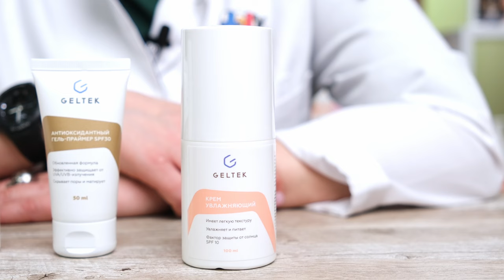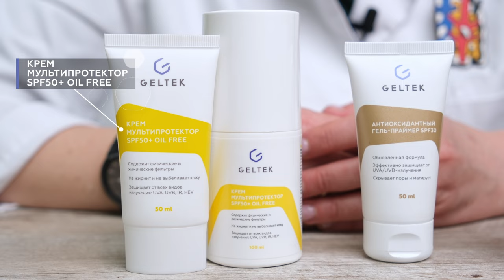Как выбрать правильный SPF?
Как правильно выбрать средство от солнца? При каком УФ-индексе какой уровень SPF нужен? Как правильно применять солнцезащитные средства, чтобы предотвратить фотостарение, пигментацию, чувствительность кожи и розацеа? Обо этом и многом другом рассказывает Ирина Егорова — врач-косметолог компании Гельтек.

НАШИ НОВИНКИ! _____________________________